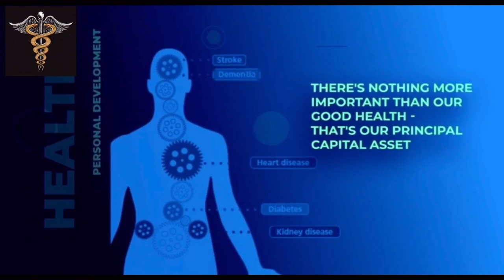COVID-19. Pregnancy and Breastfeeding. By Prof.Suranjith Seneviratne. University college London.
Professor Suranjith Seneviratne has a special interest in covid 19 vaccine, he has participated in a lot of advisory boards. He works as a professor in immunology and allergy, in Royal Free hospital and university college of London. He has written many papers and articles.
It was great to see him before my live programme to record this special edition about COVID-19 pregnancy and Breastfeeding.  These are current data’s valid when this go online.  The studies and research specially in covid changing day to day, please be updated before you take vaccine or any advice from this video.
Please watch the full programme on vaccine soon,   TO VACCINATE OR NOT.